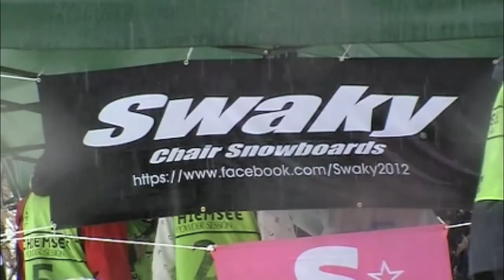2014 4 19 20Swaky試乗会